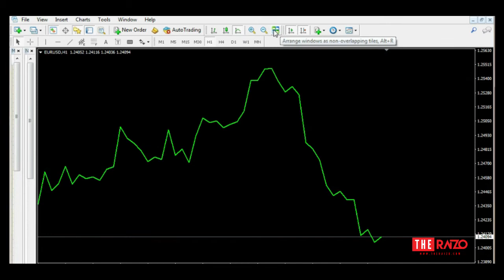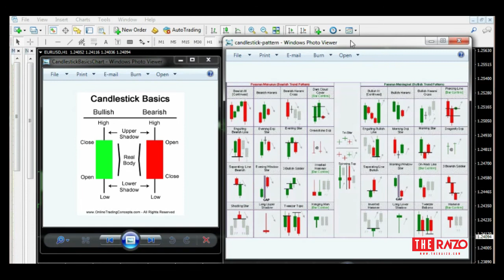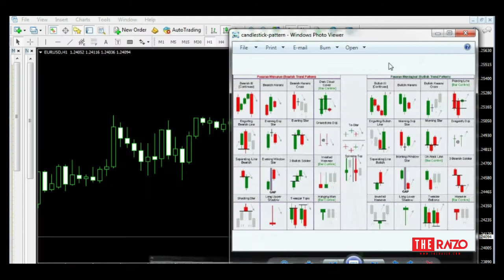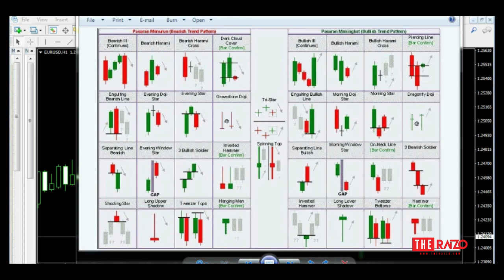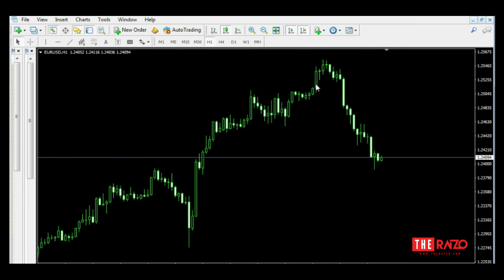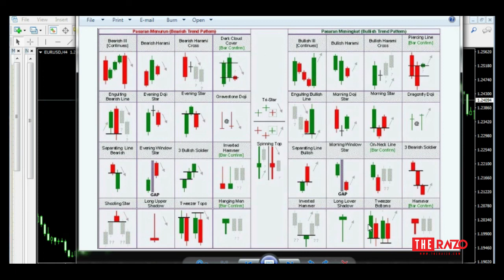JOMBELAJARFOREX | Apa itu Candlestick, Bar dan Line Chart?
JOMBELAJARFOREX ini adalah sesi pembelajaran untuk anda yang masih ZERO dalam Forex Trading ini.

Anda tidak dibenarkan memuat turun dan memuat naik semula Video ini tanpa kebenaran dari pihak kami.

Apa Itu Forex Trading.

Kami terangkan dengan jelas kepada anda apat itu Forex dan bagaimana ianya berfungsi.

Nak belajar Scalping Forex?